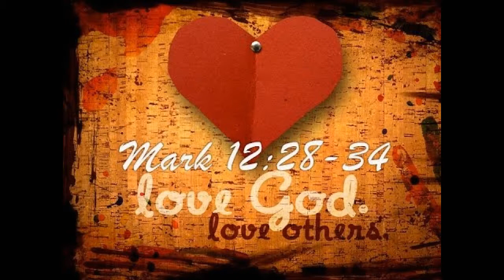The Two Great Commandments Feb 13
The Two Great Commandments
The Gospel Minute for February 13th, 2019
Today's Gospel Lesson is taken from St Mark 12:28-37